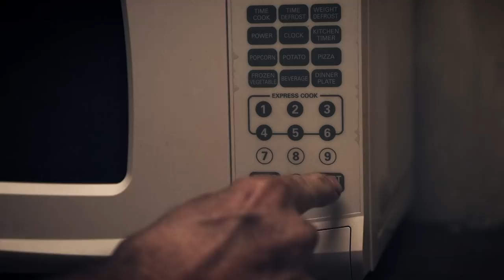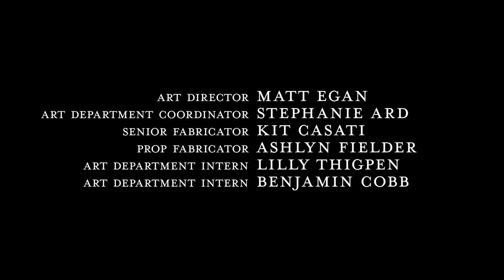Mr. Leadfeet | BLOOD FEST by Rooster Teeth | Scary Short Film | Crypt TV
First rule of horror movies: NEVER take in that mysterious package... Mr. Leadfeet will return in BloodFest, available in select theaters and for digital download August 31st!

Written and directed by Andrew Rosas
Executive Producers: Matt Hullum, Burnie Burns, & Ryan P. Hall
Consulting Producer: Owen Egerton
Supervising Producer: Ezra Venetos
Produced by: Jason Baskin
Director of Photography: Chad Leathers
Production Designer: Marcus LaPorte
Editor: Kody Gibson

Cast:
Old Man: Larry Jack Dotson
Daughter: Leslie Fender

Crew:
1st AD: Dax Stringer
Costume Designer: Erika Slay
Makeup & Hair/SFX Makeup: Meredith Johns
1st AC: Erik Gatling
Script Supervisor: Paul Vance
Sound Mixer: Erik Duemig
DIT: Cody Graham

Art Director: Matt Egan
Art Department Coordinator: Stephanie Ard
Senior Fabricator: Kit Casati
Prop Fabricator: Ashlyn Fielder
Art Dept Intern: Lilly Thigpen
Art Dept Intern: Benjamin Cobb
Gaffer: Todd Smiley
Best Boy Electric: Robyn Greer
G&E Swing: Matt Letson
Key Grip: Stephen Laughrun
Grip: Fionna Mogford
Grip: Kamrin Pester

Assistant Editor: Cody Graham
Colorist: Kody Gibson
Post Production Producer: Allison Feldstein
Re-Recording Mixer: Jake Camitta
VFX Artist & Motion Graphics: Andre Ouellette
Additional Voices: Owen Egerton, Stephanie Ard, Andrew Rosas